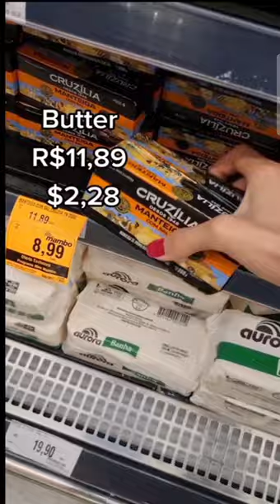Cost of Groceries in Brazil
Here's a quick look into the cost of living in one of Brazil's biggest and most important cities, Sao Paulo!

Brazil, Sao Paulo, cost of living, groceries, weekly groceries, supermarket